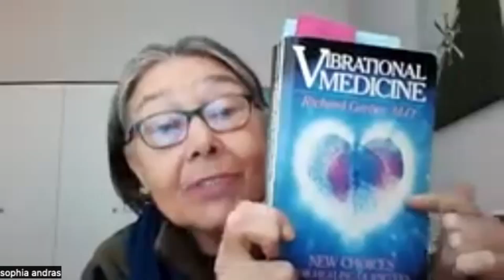LP NEW MOON ZOOM CALL #21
Launching into a new format for our Lightning Path New Moon Zoom calls, our diverse companions of destiny share stories about their encounters with the Lightning Path.

H. Blavatsky

Summary: LP New Moon Zoom Call #21
The discussion centers around reflections on the Lightning Path, an interdisciplinary framework combining spiritual, astrological, and esoteric concepts. Participants share personal experiences, tools, and insights related to spiritual growth and community engagement.

Topics covered include interpretations of moon phases, synchronicities like encounters with eagles, and themes of cosmic and earthly interconnectedness. The session also emphasizes tools for self-discovery, such as composite charts in astrology, and explores historical and modern connections to ancient wisdom through figures like Madame Blavatsky, Nikola Tesla, and the Mayan calendar.

Insights on grounding spiritual insights into daily life, using journaling, music, meditation, and connecting with ancient practices are shared. The transformative potential of light and energy at cellular and cosmic levels is discussed, alongside cautionary notes on new technologies like "Med Beds."

Key Points
🦅 Eagle Symbolism: Representing higher perspective and rising above worldly distractions. Participants share personal synchronicities and visions.
🧘‍♀️ Meditation and Moon Energy: Reflection on the influence of moon phases on creativity and awareness, with practices to channel energy effectively.
🛠️ Lightning Path Tools: Detailed exploration of tools like composite suns, astrology charts, and ritualistic group activities for spiritual alignment.
🔮 Esoteric Figures and Insights: Discussions about Madame Blavatsky, Nikola Tesla, and ancient wisdom, emphasizing their relevance to contemporary spiritual practices.
🌐 Synchronicity and Connectivity: Experiences illustrating interconnectedness between cosmic events, ancient cultures, and current personal transformations.
⚡ Thematic Integration: Bridging Buddhism, Mayan calendar insights, and modern spirituality into a unified understanding of the Lightning Path.
📜 Journaling and Creativity: Using journaling to ground spiritual insights and track personal and communal growth along the Lightning Path.
🌌 Astrological Cycles: Emphasis on Neptune's approach to Aries and Pluto's transition into Aquarius as pivotal times for spiritual expansion.
🛏️ Med Bed Skepticism: Exploring futuristic health technologies like Med Beds, with calls for discernment and research into their claims and origins.
💡 Breakthroughs in Consciousness: Reflections on moving toward unity, love, and embracing light at both cellular and cosmic levels.
Summary Highlights
Interconnected Symbols and Paths
Participants explore how symbols like eagles, astrological signs, and Mayan glyphs reveal paths of self-awareness and spiritual growth. Each tool serves as a stepping stone for greater understanding.
Moon Energy and Creative Cycles
Observations on how moonlight influences emotions and creativity, paired with group rituals, enhance spiritual awareness.
Astrology as a Framework
Composite suns and natal charts serve as key tools for understanding individual and relational dynamics on the Lightning Path.
Ancient Wisdom, Modern Resonance
Figures like Madame Blavatsky and Tesla exemplify how ancient knowledge aligns with contemporary spiritual shifts.
Synchronicity and Resonance
Stories highlight the synchronicity of personal insights with broader cosmic patterns, reinforcing the interconnected nature of spiritual growth.
Tools for Transformation
Practical methods, such as journaling and meditation, help integrate cosmic insights into actionable daily practices.
Breakthroughs in Cellular and Cosmic Light
Exploration of how light—both physical and metaphorical—acts as a transformative force in individual and collective consciousness.
Challenges in the Journey
Participants note how discernment is crucial in navigating misinformation or exploitative trends within the spiritual realm.
Art, Music, and Creation
The group emphasizes the healing and unifying power of creative expression, be it through painting, music, or storytelling.
Preparation for Next Steps
Plans for future sessions include deeper dives into composite suns and natal charts, aiming for a collective understanding of the group's dynamics.